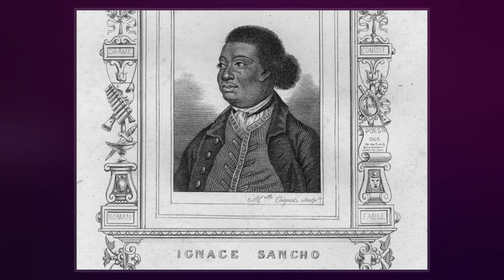Ignatius Sancho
Charles Ignatius Sancho  was a British writer and composer. He is the first known Briton of African heritage to have voted in an 18th-century general election. As an independent male property owner, with a house and grocery shop in London, he had the right to cast his vote for the Members of Parliament in the 1774 and 1780 elections. He gained fame in his time as "the extraordinary Negro", and to 18th-century British abolitionists he became a symbol of the humanity of Africans and immorality of the slave trade.